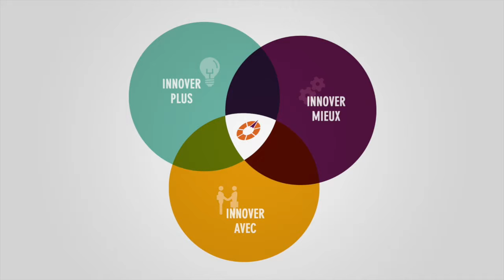Valorial a 10 ans, cap sur 2025 ! ITW de François MARIETTE - IRSTEA de Pôle Valorial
A l'occasion des 10 ans du pôle de compétitivité agroalimentaire Valorial, nous avons tenu à donner la parole à quelques acteurs emblématiques de notre écosystème. Ils contribuent à la promotion et au développement de l'innovation…